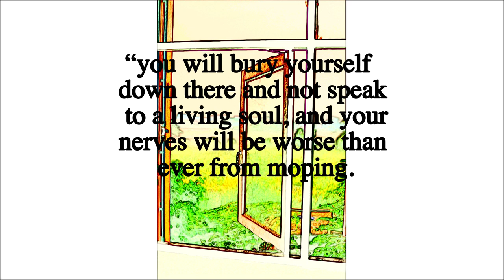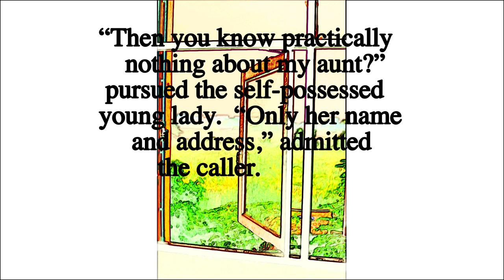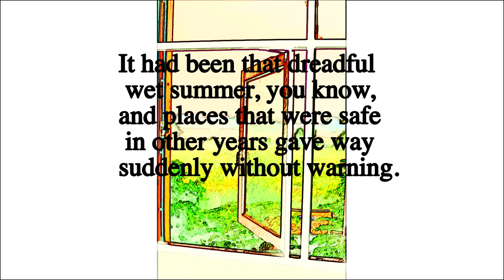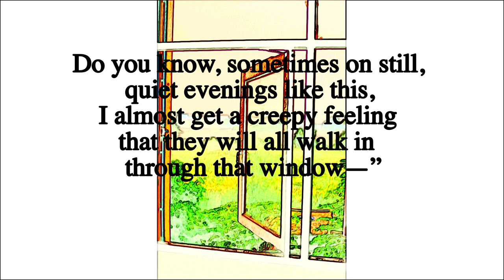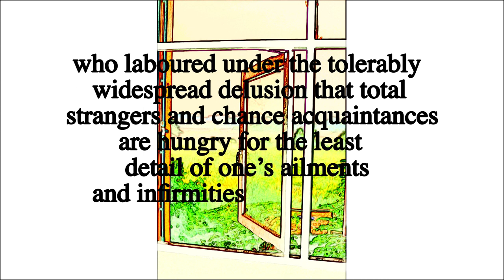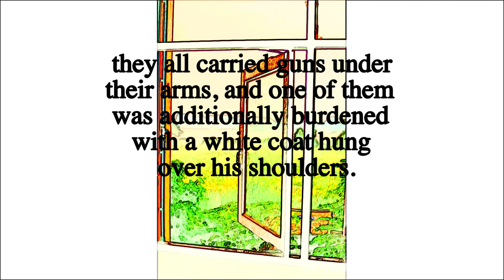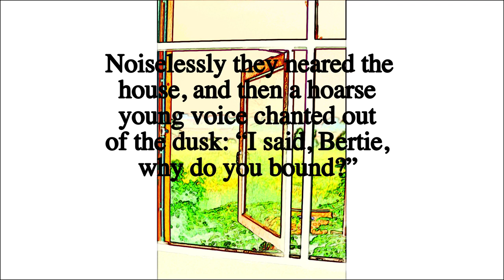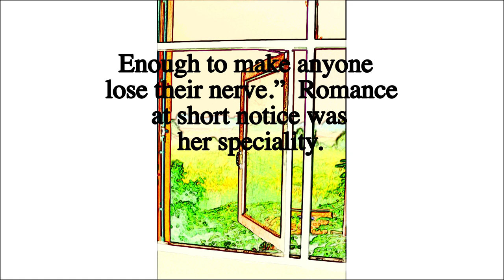The Open Window by Saki - Learning English Through Story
Listen, read and learn English phonetics through story

Mr Frampton whose sister had lived for a while in the country location was encouraged to visit some of her acquaintances from 3 years previous. Very soon after visiting the Sappletons he finds himself caught up in a tragic family story.

☀️This video is a small sample from our free 'learning English through story' course of English Pronunciation Courses.